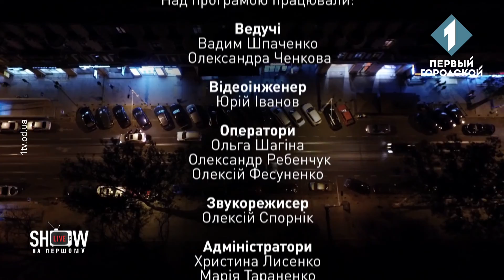LIVE SHOW № 11: День закоханих, фейковий мітинг, Одеса без води, побиття у тролейбусі, Настя Букіна